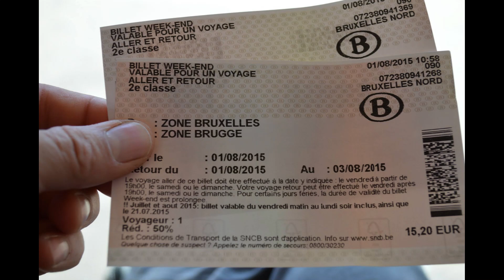Belgium Brussells and Bruges Holiday (Aug 2015)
Brussells and Bruges Holiday - travel by Eurostar (Aug 2015)